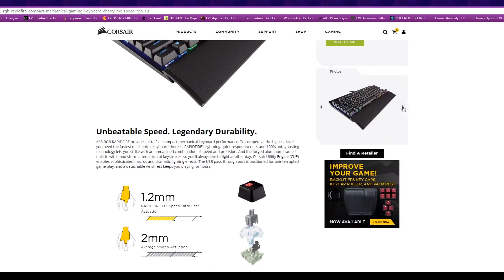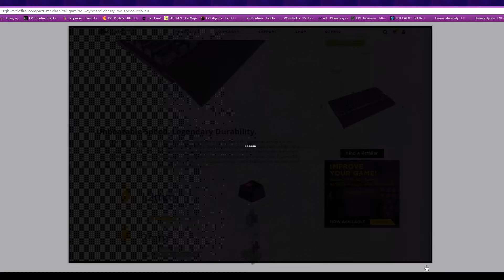VBT Vlog #1 - co będzie testowane, nowe studio, przeprowadzka i inne takie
Trochę luźniejszy odcinek poświęcony tym co czeka już u mnie na testy i sfilmowanie, oraz o moim nowym studiu, o przeprowadzce i różne takie życiowe dywagacje :)